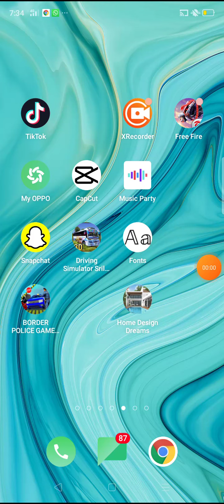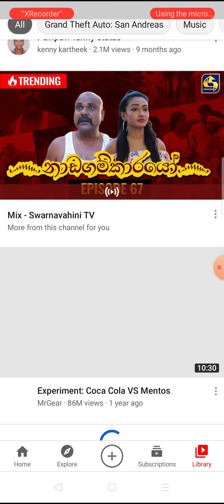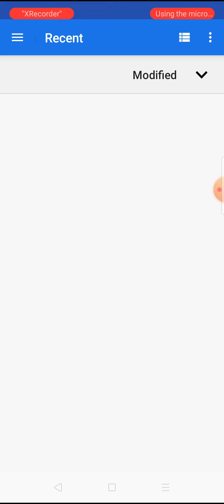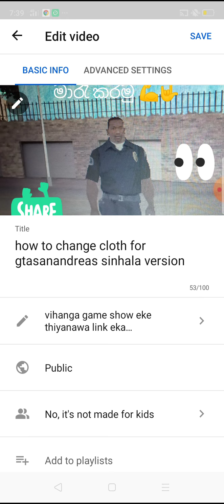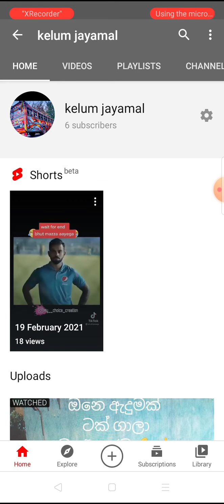how to add thumbnills ...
ඔගොල්ලොන්ට ගොඩක් ස්තූති මගෙ youtube chanlle එක බැලුවාට 🙏🙏🙏 සබ් කරලා ලයික් කරන්න

🔰Join with us,
in sinhala
Kalum jayamal with technlogy
wifi sinhala
signal problem
wifi speed
Dialog wifi router
How to
Youtube money
emony sinhala
youtube money sinhala
sinhala youtube tutorial
Vedio opitimizon
Youtube for begenner
Sri lanka tech vedio